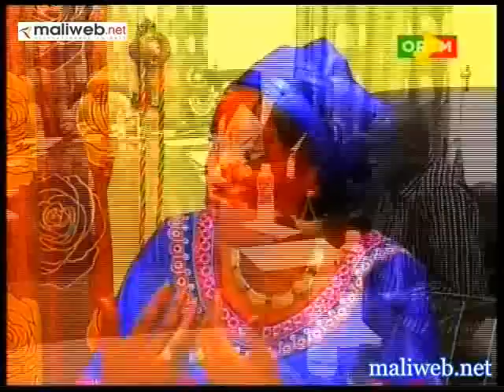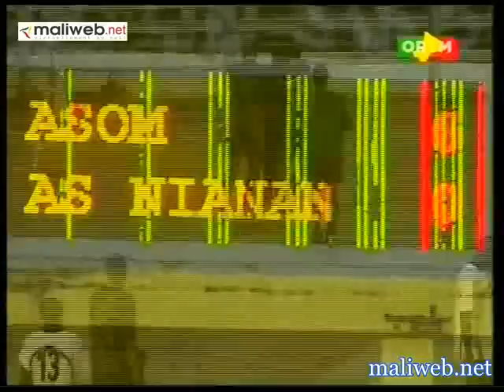ORTM / Journal TV du 19 Juillet 2012